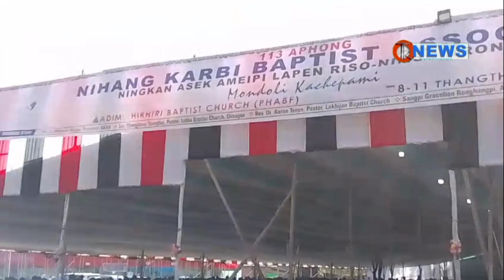NKBA ningkan esek amaipi ningkan 113 aphong kechok